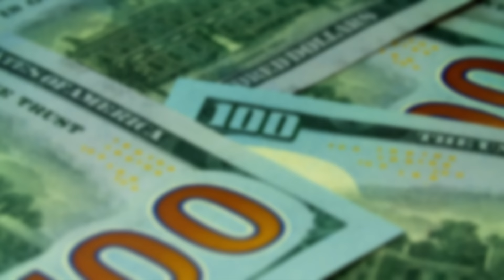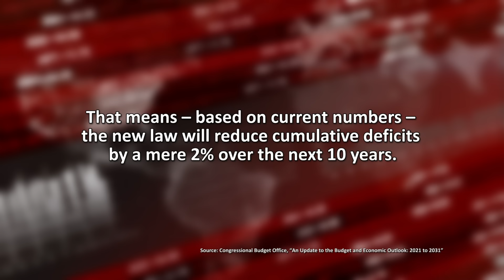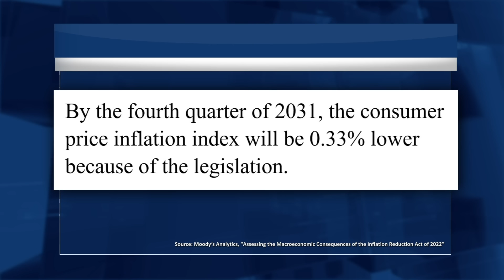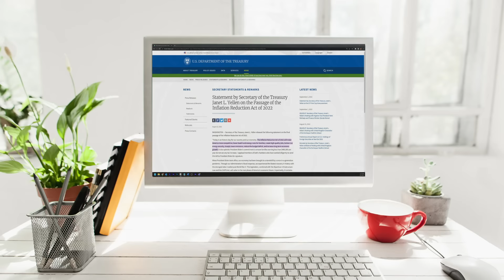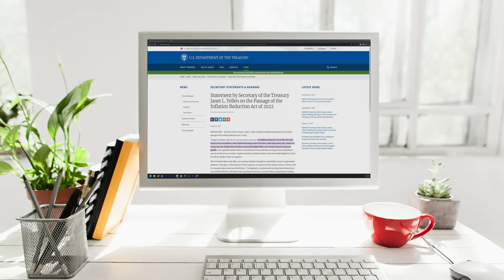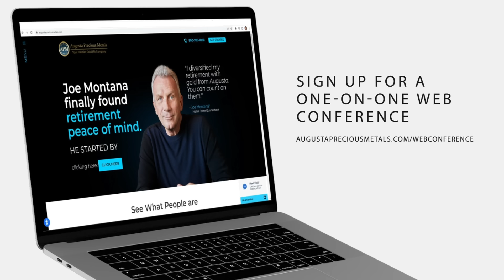Analysts Say Inflation Reduction Act May Barely Impact Inflation